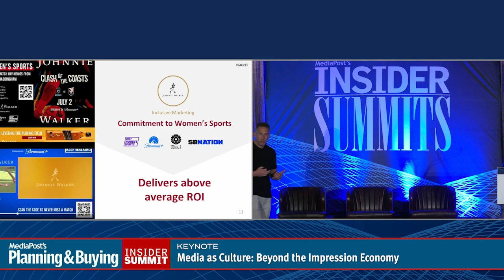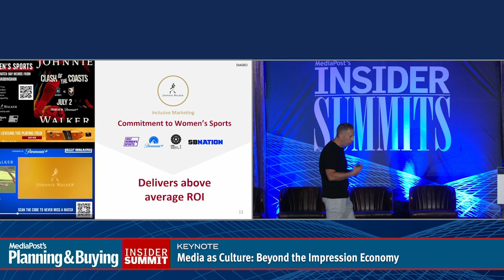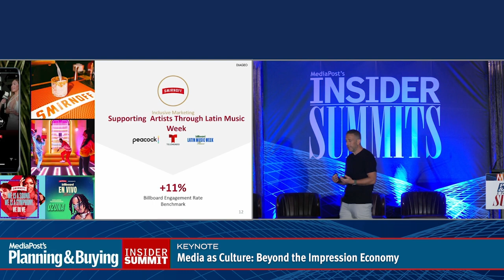CLIP – Keynote – Media as Culture: Beyond the Impression Economy